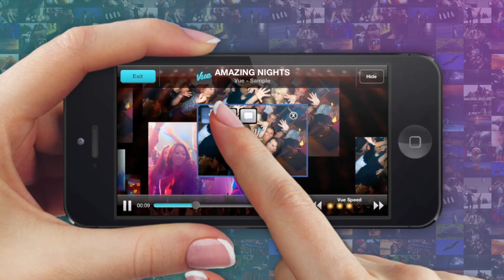Introducing Vue from EA: Where Life Meets Music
Using your Facebook photos & any song available through Spotify, Rdio or iTunes library, Vue instantly streams your favorite songs & photos live and it's available now for FREE on iOS in Canada and Australia!